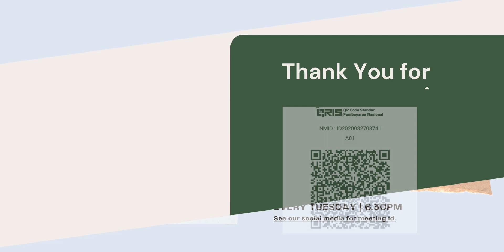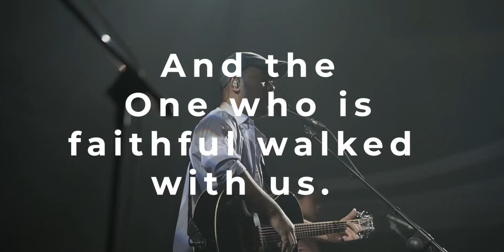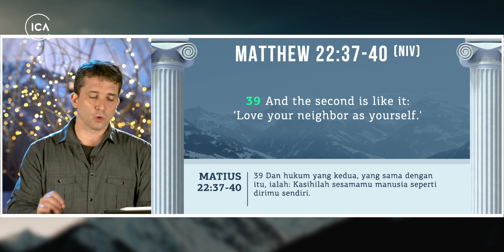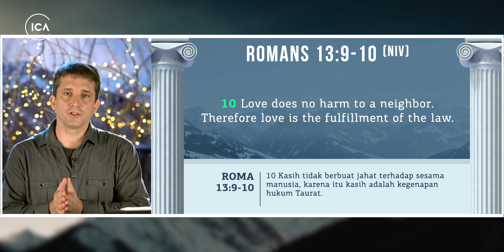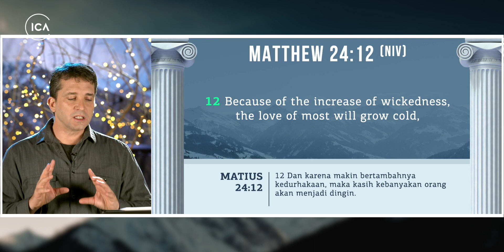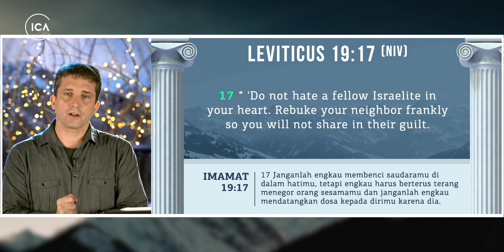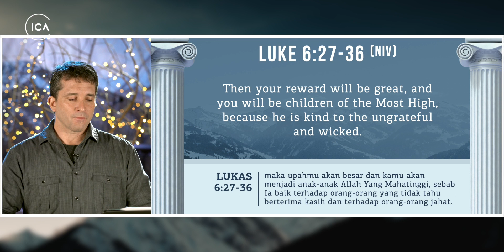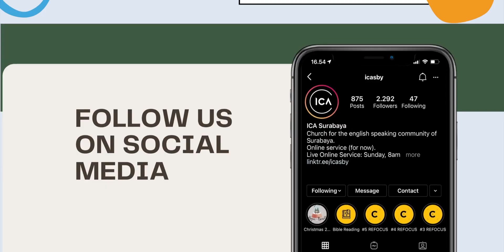Foundations: Love People | ICA Online Service - January 10, 2021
Join us as we hear from Ps. John Vincen, as we're diving into our second value as a church and how can we apply it in our lives.

If you just said Yes to Jesus, and don’t know what to do next?